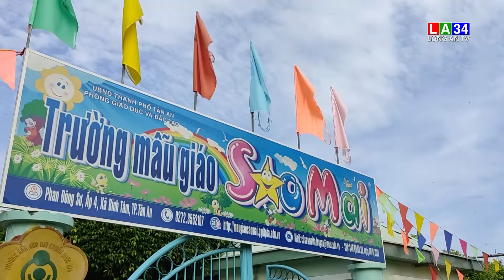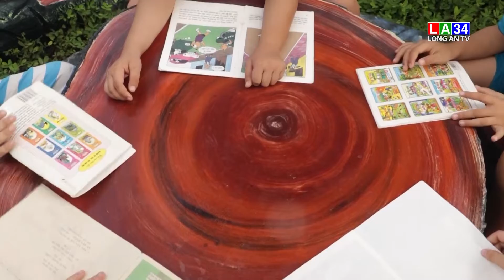Độc đáo vườn cổ tích trong trường mẫu giáo